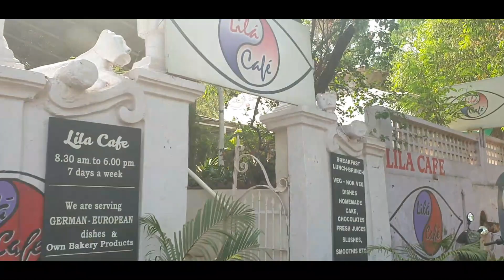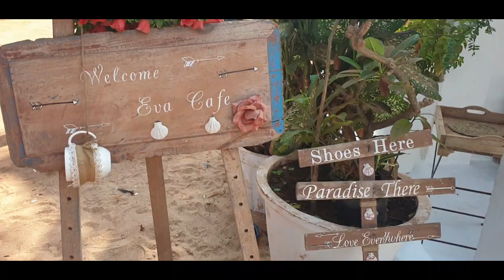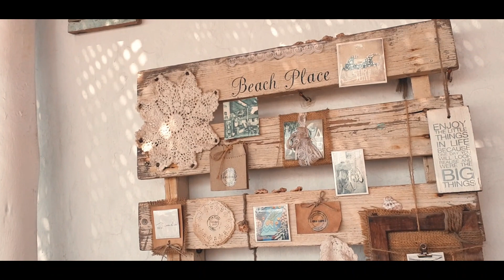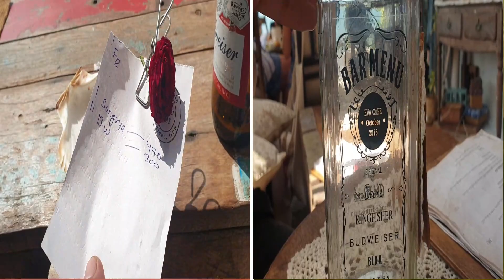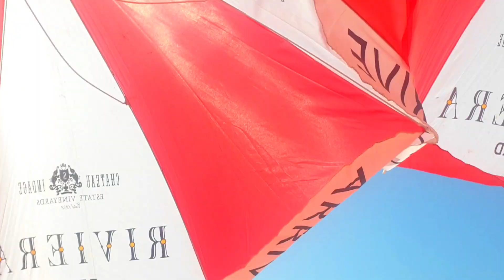GOA vlog Part 2 Feb Chills 2020 Secret cafe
Hey guy's. Welcome back.
My name is SHALAKA
This is a travel video, which is actually the part 2 of the Goa vlog.
Please do check it out. I make video's on Food, Fashion, Travel and Lifestyle.

Let's Talk
@shalakaakharat Instagram
@shalakakharat    Facebook